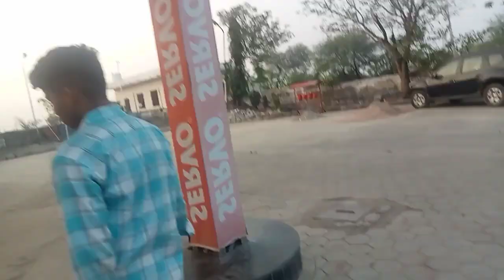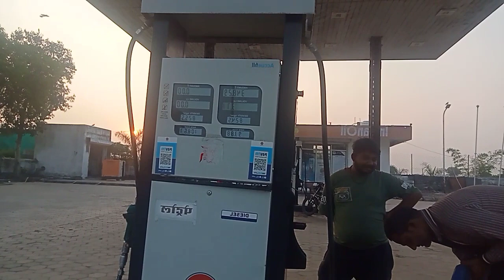My New Friends 😊 || Vlogs